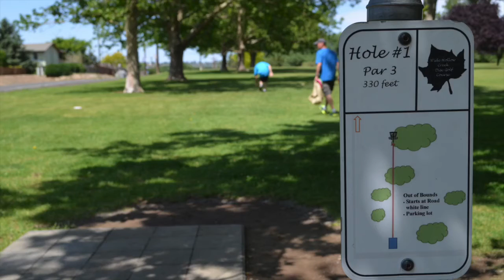Disc golf is going strong in Yakima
News Talk KIT's Lance Tormey gets in a quick round at Randall Park's disc golf course with Sporthaus owner Sig Fossum.